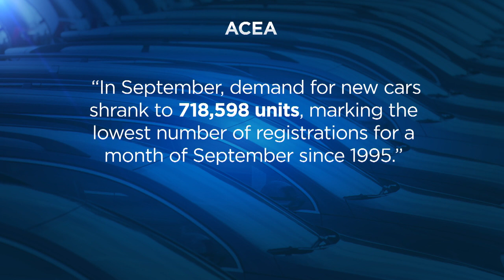Settembre nero in Europa per il mercato dell'auto